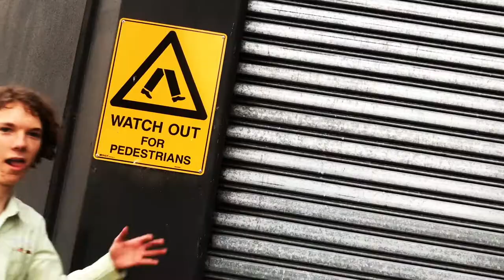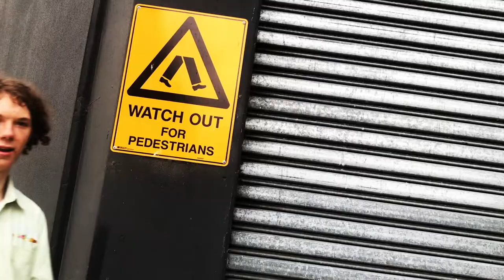LaDZ featuring BOB 'The Apron Boys'